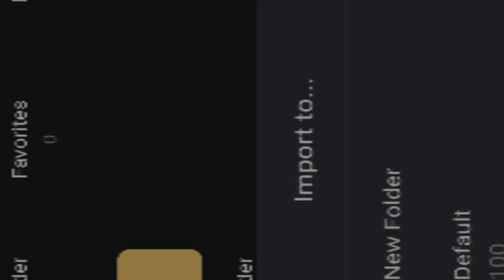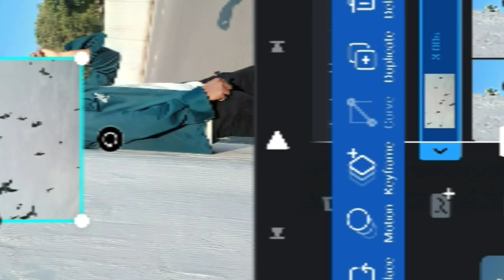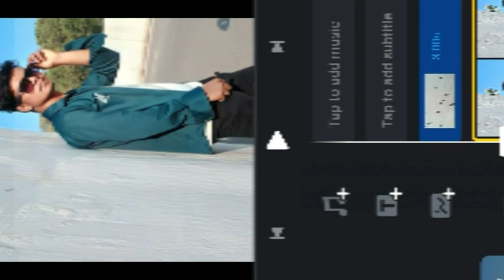VN sky video editing ll sky editing ll vn video editing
sky background
moving sky background moving s
sky video editing kaise kare
moving sky editing
moving sky status
moving sky background Instagram
background sky effect